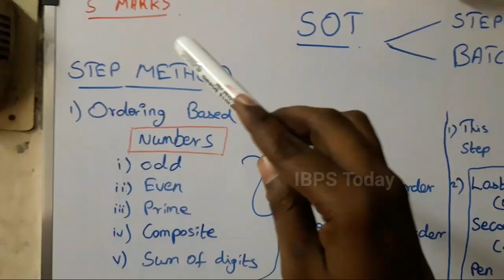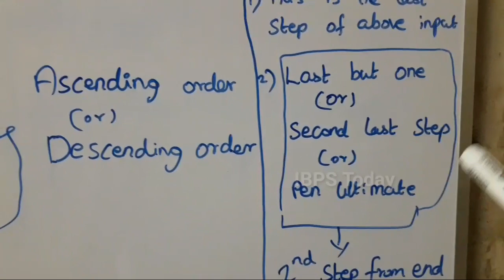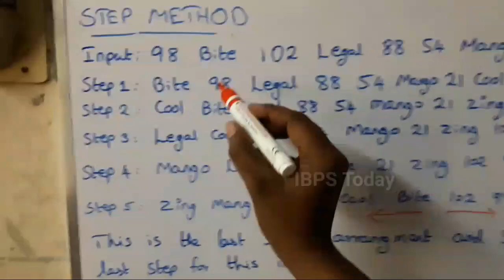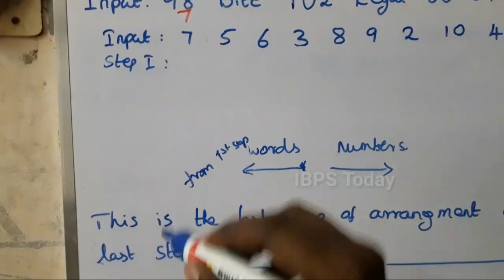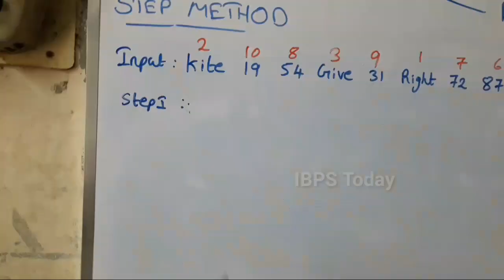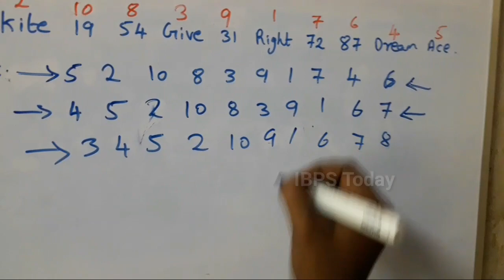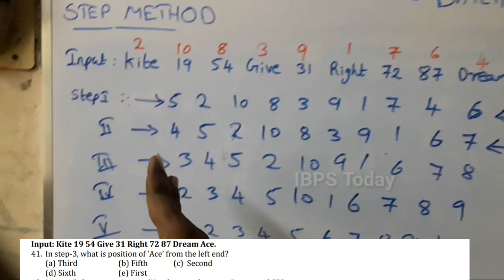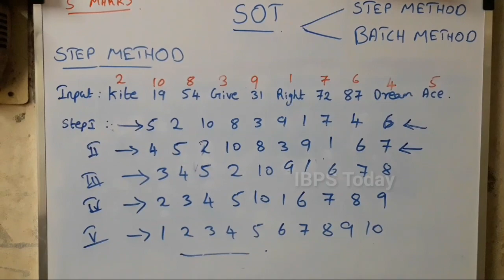Sequential Output Tracing (SOT) | Easy Trick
Sequential Output Tracing (SOT) | Easy Trick in ibps today

Dear Aspirants, There are so many tricks and tips to solve Reasoning and Aptitude question in Bank exam and it was more essential one to save time and have to complete exam on time. Here IBPS Today have collected and listed below as Pdf to Download , Aspirants those who will attempt exam use it.

𝐓𝐡𝐢𝐬 𝐕𝐢𝐝𝐞𝐨 𝐂𝐨𝐧𝐭𝐚𝐢𝐧 𝐄𝐚𝐬𝐲 𝐭𝐫𝐢𝐜𝐤𝐬 𝐟𝐨𝐫 SOT 𝐢𝐧 𝐀𝐩𝐭𝐢𝐭𝐮𝐝𝐞 𝐟𝐨𝐫 𝐁𝐚𝐧𝐤 𝐄𝐱𝐚𝐦𝐬, 𝐢𝐭 𝐰𝐢𝐥𝐥 𝐦𝐨𝐬𝐭 𝐮𝐬𝐞𝐟𝐮𝐥 𝐭𝐨 𝐭𝐡𝐨𝐬𝐞 𝐚𝐬𝐩𝐢𝐫𝐚𝐧𝐭 𝐩𝐫𝐞𝐩𝐚𝐫𝐞 𝐟𝐨𝐫 𝐛𝐚𝐧𝐤 𝐄𝐱𝐚𝐦𝐬.

𝐈𝐁𝐏𝐒 𝐓𝐎𝐃𝐀𝐘 𝐏𝐫𝐨𝐯𝐢𝐝𝐞𝐬 𝐃𝐚𝐢𝐥𝐲 𝐐𝐮𝐢𝐳 𝐰𝐡𝐢𝐜𝐡 𝐚𝐫𝐞 𝐒𝐩𝐞𝐜𝐢𝐚𝐥𝐥𝐲 𝐩𝐫𝐞𝐩𝐚𝐫𝐞𝐝 𝐟𝐫𝐨𝐦 𝐄𝐱𝐩𝐞𝐜𝐭𝐞𝐝 𝐏𝐫𝐞𝐯𝐢𝐨𝐮𝐬 𝐘𝐞𝐚𝐫 𝐐𝐮𝐞𝐬𝐭𝐢𝐨𝐧𝐬 𝐟𝐫𝐨𝐦 𝐑𝐑𝐁, 𝐈𝐁𝐏𝐒, 𝐔𝐏𝐒𝐂, 𝐒𝐒𝐂, 𝐋𝐈𝐂. 𝐃𝐞𝐚𝐫 𝐀𝐬𝐩𝐢𝐫𝐚𝐧𝐭, 𝐖𝐞 𝐫𝐞𝐪𝐮𝐞𝐬𝐭 𝐲𝐨𝐮 𝐭𝐨 𝐮𝐭𝐢𝐥𝐢𝐳𝐞 𝐭𝐡𝐢𝐬 𝐅𝐫𝐞𝐞 𝐐𝐮𝐢𝐳 𝐟𝐫𝐨𝐦 𝐈𝐁𝐏𝐒 𝐓𝐎𝐃𝐀𝐘 𝐖𝐞𝐛𝐬𝐢𝐭𝐞. 𝐈𝐭 𝐢𝐬 𝐦𝐨𝐫𝐞 𝐯𝐚𝐥𝐮𝐚𝐛𝐥𝐞 𝐪𝐮𝐢𝐳, 𝐚𝐧𝐝 𝐟𝐫𝐢𝐞𝐧𝐝𝐬 𝐮𝐭𝐢𝐥𝐢𝐳𝐞 𝐢𝐭 𝐚𝐧𝐝 𝐬𝐡𝐚𝐫𝐞 𝐭𝐨 𝐲𝐨𝐮𝐫 𝐅𝐫𝐢𝐞𝐧𝐝𝐬.